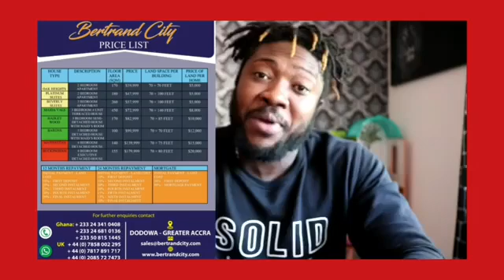Captain Smart Suspension Should Be A Lesson To All Other Stomach Journ@li$t$ In Gh